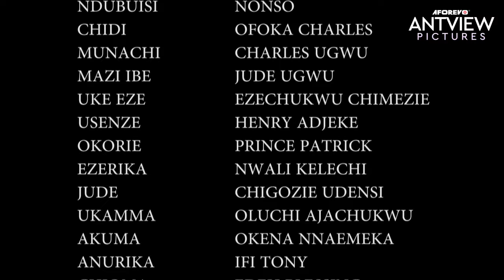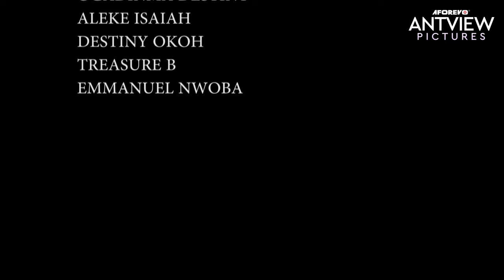This Movie Is Too Painful To Watch But The End Is Beautiful - African Movies